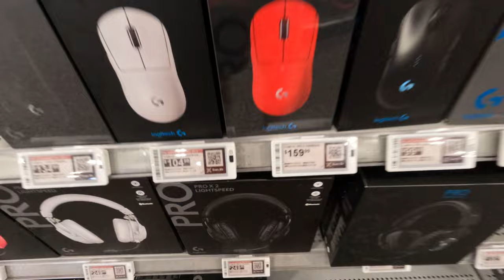A Day In The Life Of An 18 Year Old Sneakerhead! *A2RTVEP9*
Yo today I take yall through a day in the life of what I did as an 18 year old sneakerhead/reseller so make sure to drop a like,sub,and noti bell to not miss any future vids!